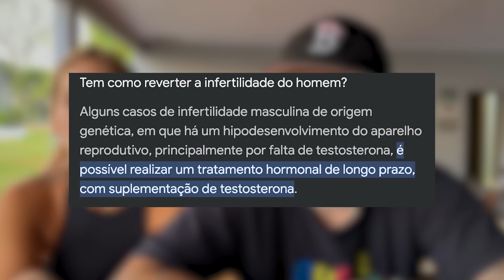QUEIMEI O MEU BOY NA HORA H, COMO CONVENCER ELE A TENTAR DE NOVO??!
QUEIMEI MEU BOY NA HORA H, E AGORA?!!!

cupom : 125youtube